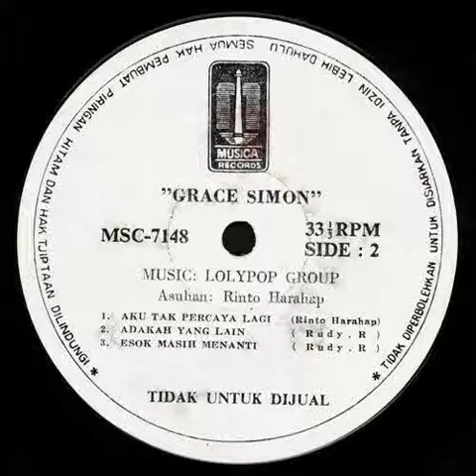Aku Tak Percaya Lagi - Grace Simon